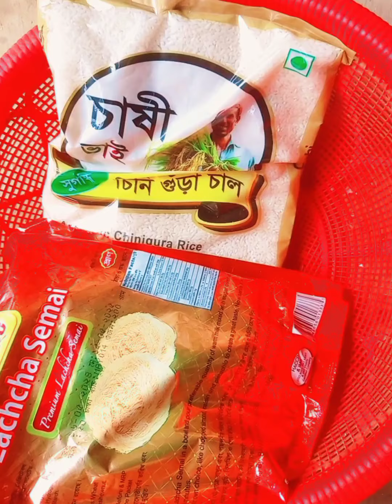আত্মীয় বাড়ির মেহমানদারী খানা কি কি খেলাম?